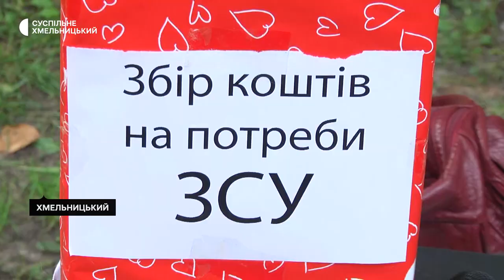У Хмельницькому влаштували показовий виступ собак та збір коштів для ЗСУ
Акція «Вільні люди» з показовими виступами собак відбулась сьогодні в Хмельницькому. Як розповіла Суспільному співорганізаторка акції, керівниця клубу собаківництва Товариства сприяння обороні України Тетяна Щепінська, виступи собак, під час яких люди кидали в скриньку кошти на підтримку української армії, відбулися також в Івано-Франківську, Львові та Чернівцях. На акції побували кореспонденти Суспільного.